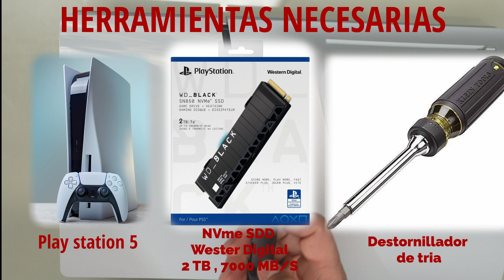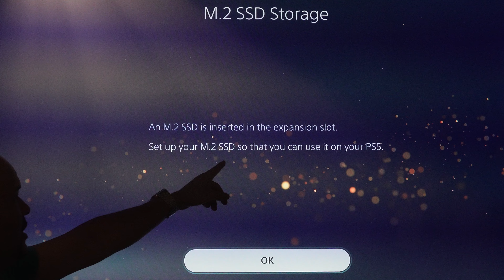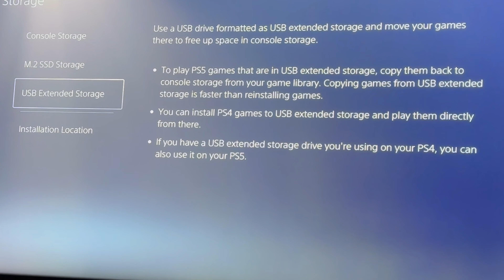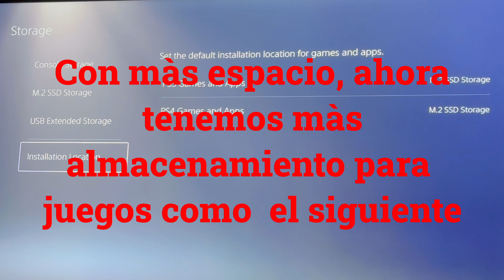TE GUSTARIA TENER MAS ESPACIO EN TU PS5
NO TE AH PASADO QUE QUIERES BAJAR UN JUEGO DIGITAL A TU PS5 Y TE DICE QUE NO PUEDE SER INSTALADO,PORQUE NO TIENES ESPACIO,EN ESTE VÍDEO TE ESTARÉ MOSTRANDO COMO AGREGARLE MAS ESPACIO A TU CONSOLA, PARA QUE PUEDAS INSTALAR MAS JUEGOS EN ELLA, Y PUEDA JUGAR EN TRANQUILIDAD, ESPERO QUE ESTE VÍDEO TE GUSTE, POR FAVOR NO OLVIDE SUSCRIBIRTE A MI CANAL, DARLE ME GUSTA AL VÍDEO Y DEJAR TU COMENTARIOS.

LINK DE COMPRA DE SSD M2

WESTER DIGITAL SSD M2
DESTORNILLADOR ELECTRICO